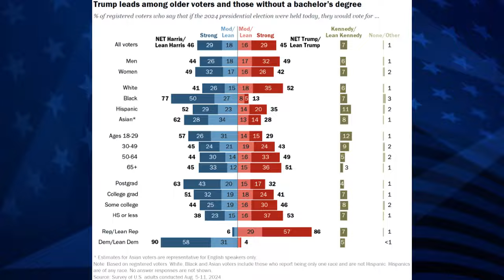¡FINALMENTE! KAMALA Convence a los VOTANTES INDECISOS tras su entrevista en FOX NEWS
¡Kamala Harris logra conectar con los votantes indecisos tras su entrevista en Fox News! En un momento crucial de su campaña, la vicepresidenta sorprendió a muchos, ganándose la impresión positiva de un 20% de los votantes indecisos.

Según el análisis de Impact Social, aunque la puntuación neta de Harris fue de -10, esto representa un avance significativo en comparación con su puntuación general de -16 entre este grupo de votantes. Este repunte podría ser clave para cambiar la percepción de Harris y atraer a más votantes en una carrera tan reñida. ¿Cómo logró mejorar su imagen y qué significa esto para su futuro político?

¡Descúbrelo en el video y no te pierdas los detalles sobre cómo Kamala podría influir en el resultado de las elecciones!